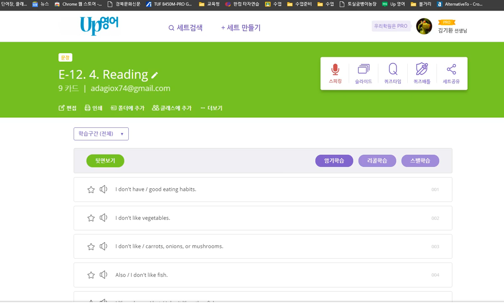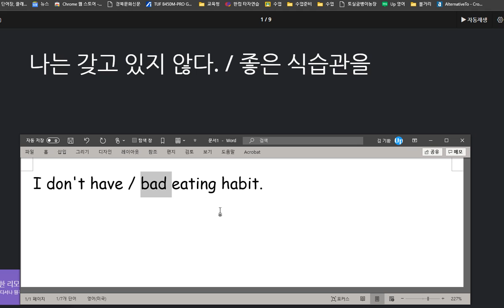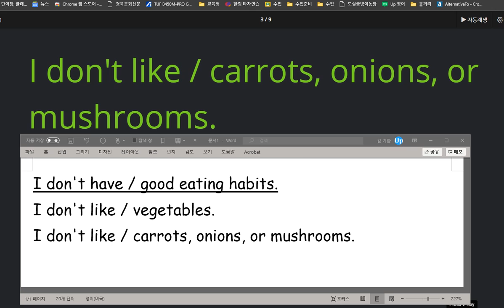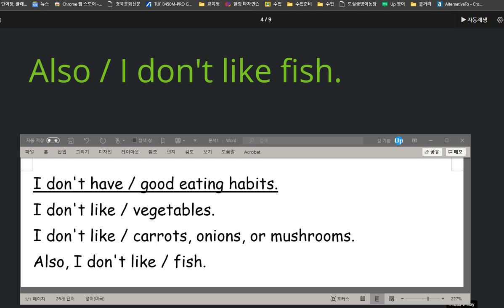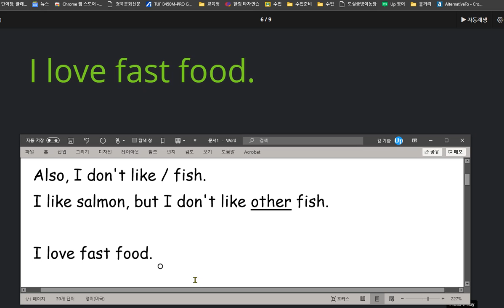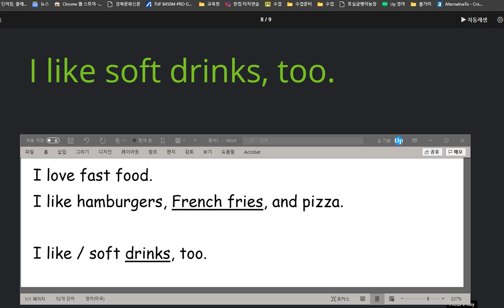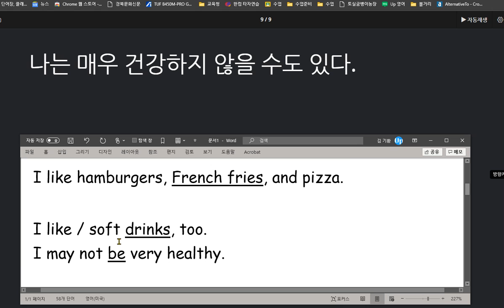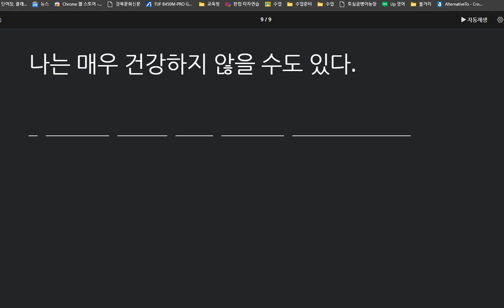백민준 2020 10 14 칭찬 지난 시간보다는 훨씬 연습을 많이 해 왔습니다 다만 5학년에 맞는 실력을 갖추기 위해 더 노력해 주세요